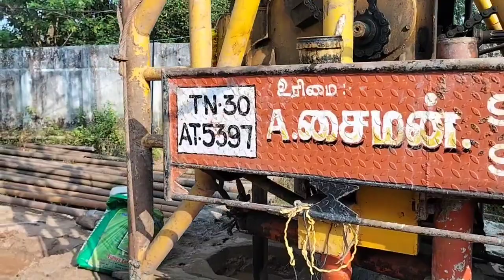കുഴൽ കിണർ നിർമ്മാണം | borewell construction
കുഴൽ കിണർ നിർമ്മാണം ആരംഭിച്ചു!!
 കൃഷ്ണപുരം ഗ്രാമപഞ്ചായത്ത് 10,16,6,7,8,9 വാർഡുകളിൽ കഴിഞ്ഞ നാലുമാസകാലമായി  നേരിടുന്ന കുടിവെള്ള പ്രശ്നത്തിന് വരുന്ന ആഴ്ചകളിൽ ശാശ്വത പരിഹാരം ഉണ്ടാകുന്നതാണ്. കേന്ദ്രസർക്കാരിന്റെ  ധനകാര്യ കമ്മീഷൻ ഗ്യാന്റിൽ നിന്നും  10 ലക്ഷം രൂപ ചിലവഴിച്ചു കൊണ്ടാണ്  കിണർ നിർമ്മാണം നടത്തുന്നത്. ശുദ്ധമായ കുടിവെള്ളം എല്ലാ ഭവനങ്ങളിലും എത്തിക്കുന്നതിന് ഇതിലൂടെ സാധിക്കും. ഇതിനുവേണ്ടി സഹായിച്ച  പഞ്ചായത്ത് ഭരണസമിതിക്കും, ഗ്രൗണ്ട് വാട്ടർ ഡിപ്പാർട്ട്മെന്റിനും, വാട്ടർ അതോറിറ്റിക്കും, കോൺട്രാക്ടർ പ്രശാന്ത് ചേട്ടനും ഒരായിരം നന്ദി രേഖപ്പെടുത്തുന്നു... 🙏🙏